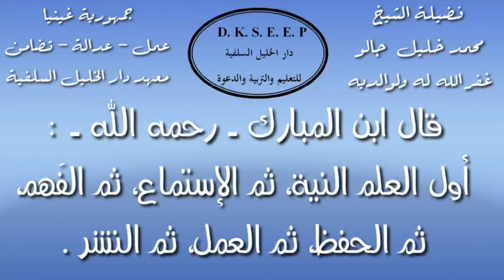شرح الأربعين النووية (8) الشيخ محمد خليل جالو